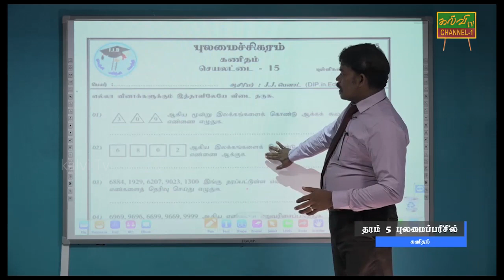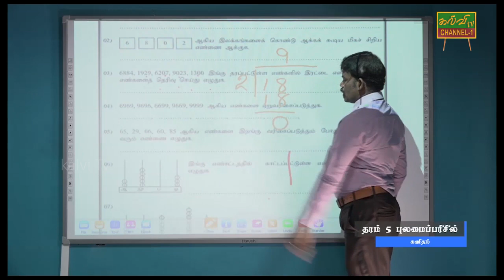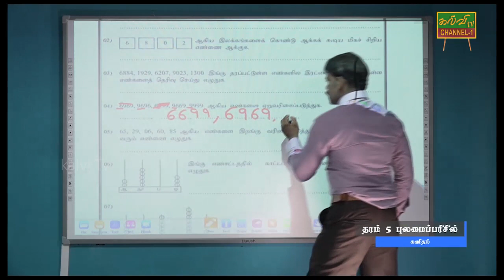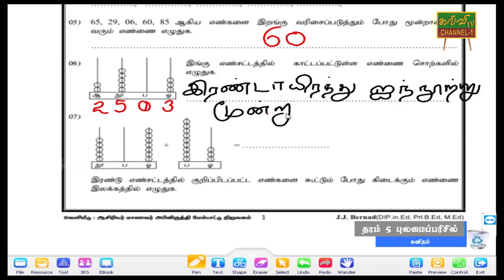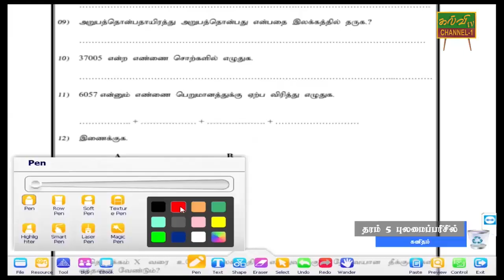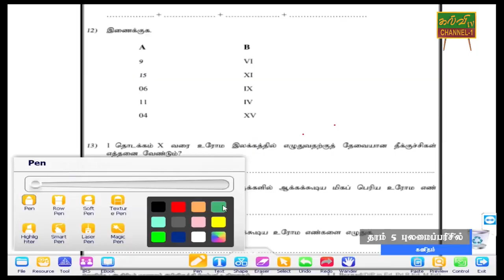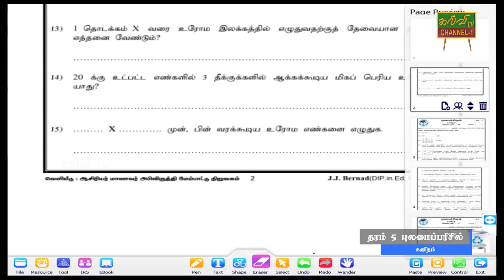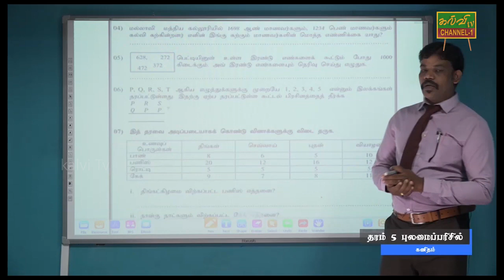புலமைப்பரிசில் | தரம் - 05 | கணிதம் | scholarship | Grade -05 | Maths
கணிதம் செயலட்டை  - 15  வினாத்தாள் ஓர் பார்வை